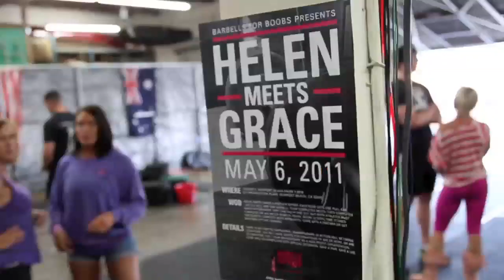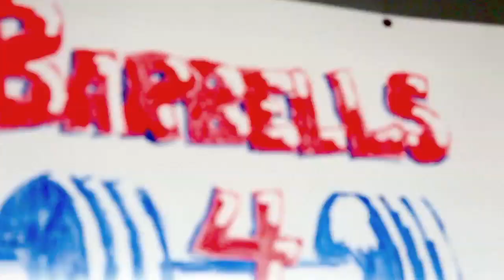Helen Meets Grace 2011 - CrossFit Costa Mesa